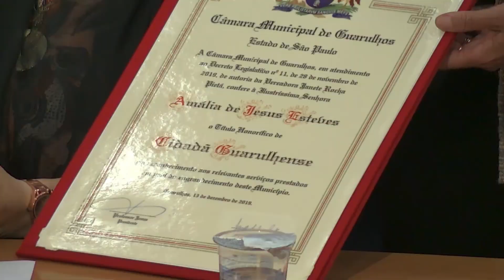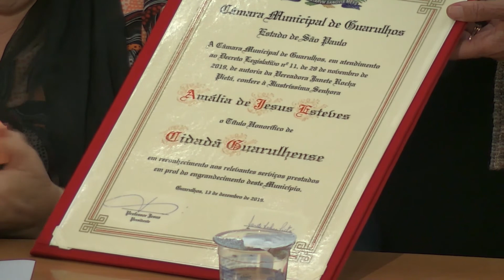Sessão Solene - Cidadão Guarulhense - Amália de Jesus Esteves - 13/12/2019